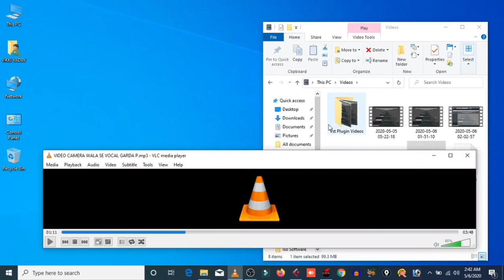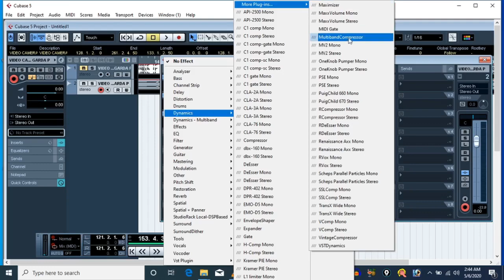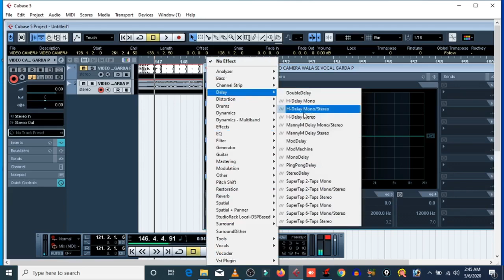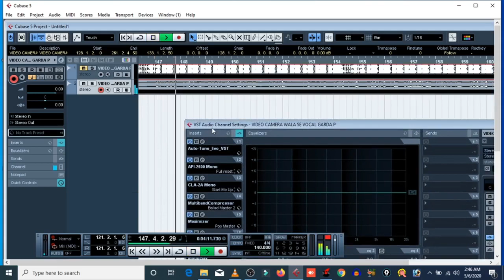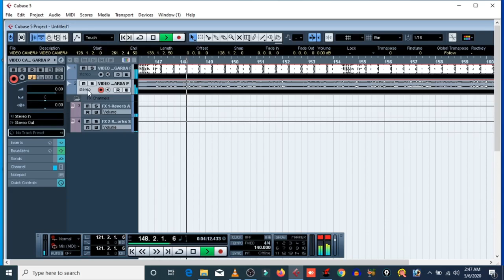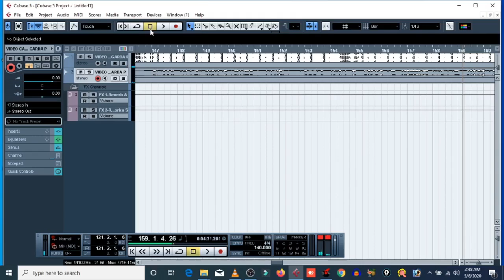cubase 5 mixing and mastering in hindi - best wave plugin mixing and mastering - vocal mixing plugin